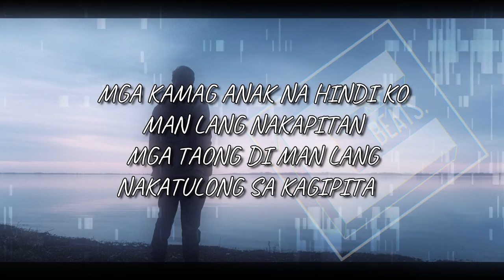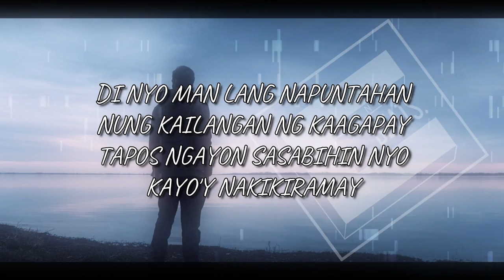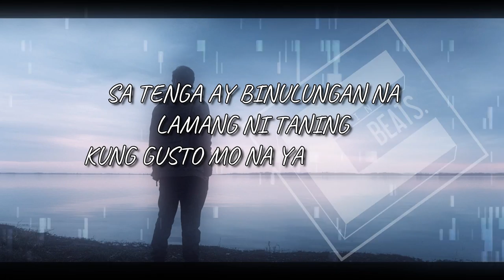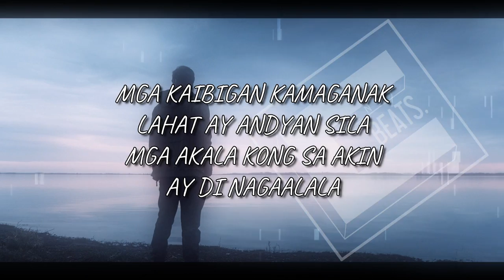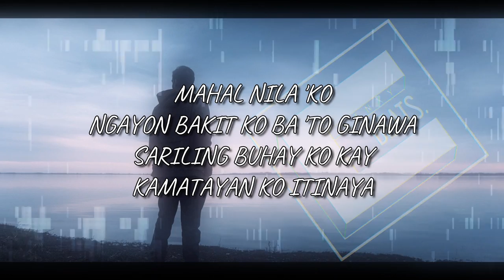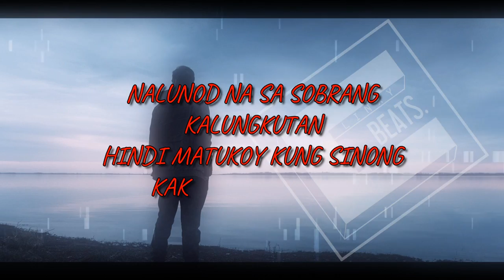Pakikiramay - Andres Jose ft. Yayoi (Clinxy Beats)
Recorded @ @420RecordsOfficial Studio

Produced by @ClinxyBeats